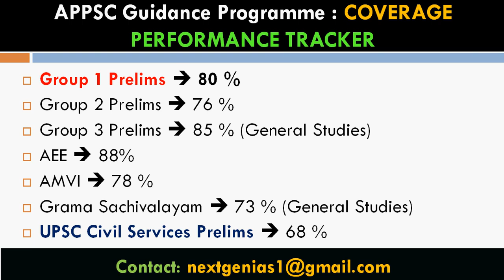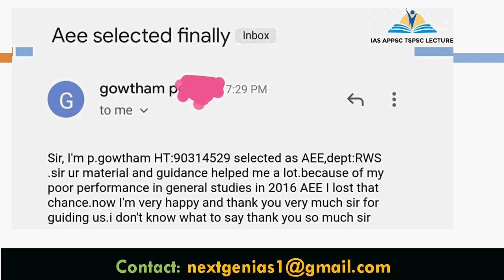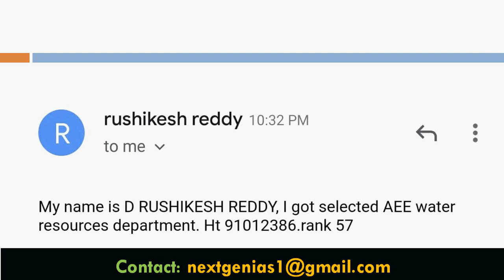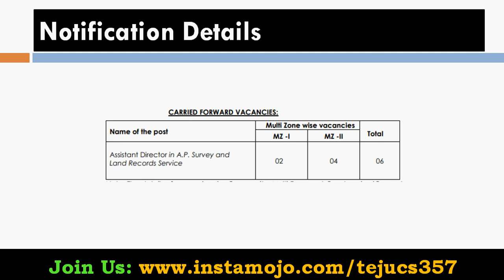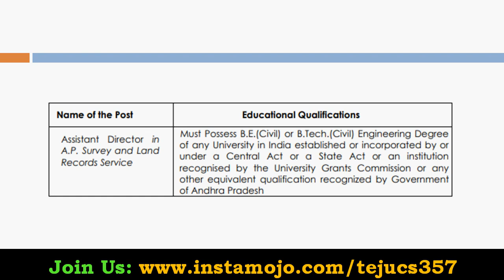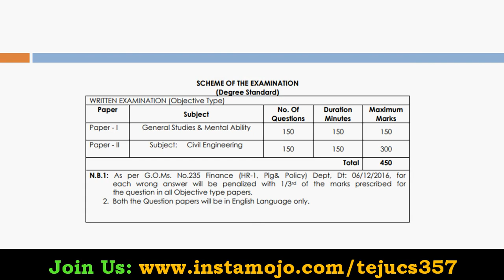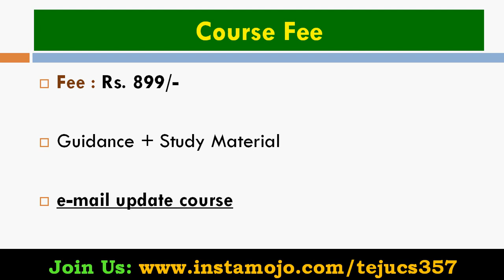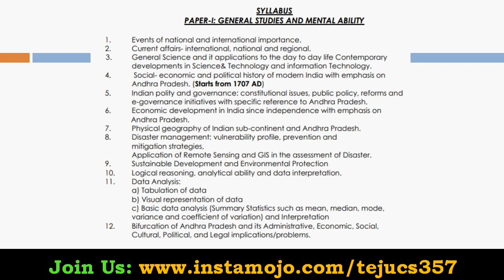APPSC Notification 2021 Civil Engineering | Assistant Director in AP Survey and Land Records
APPSC "Assistant Director in AP Survey and Land Records" Notification General Studies Flagship Guidance:

APPSC Assistant Director in AP Survey and Land Records General Studies Syllabus:

1. Events of national and international importance.
2. Current affairs- international, national and regional.
3. General Science and its applications to the day to day life Contemporary
developments in Science& Technology and information Technology.
4. Social- economic and political history of modern India with emphasis on Andhra Pradesh. (Starts from 1707 AD)
5. Indian polity and governance: constitutional issues, public policy, reforms and e-governance initiatives with specific reference to Andhra Pradesh.
6. Economic development in India since independence with emphasis on
Andhra Pradesh.
7. Physical geography of Indian sub-continent and Andhra Pradesh.
8. Disaster management: vulnerability profile, prevention and
mitigation strategies, Application of Remote Sensing and GIS in the assessment of Disaster.
9. Sustainable Development and Environmental Protection
10. Logical reasoning, analytical ability and data interpretation.
11. Data Analysis:
a) Tabulation of data
b) Visual representation of data
c) Basic data analysis (Summary Statistics such as mean, median, mode,
variance and coefficient of variation) and Interpretation
12. Bifurcation of Andhra Pradesh and its Administrative, Economic, Social, Cultural, Political, and Legal implications/problems.